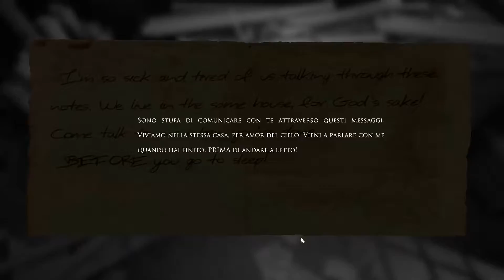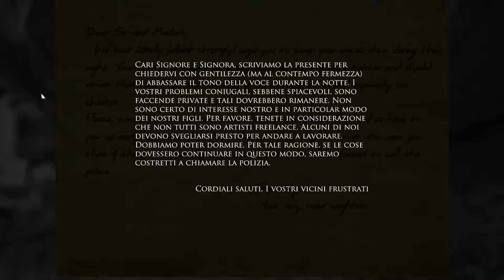Layers of Fears #2 - Il gioco inizia ora!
Ciao a tutti ragazzi sono Bubba e vi do il benvenuto nel mio secondo video da solo su un gioco horror.
Se avete una qualsiasi cosa da dire potete farla attraverso i commenti! Buona visione :)